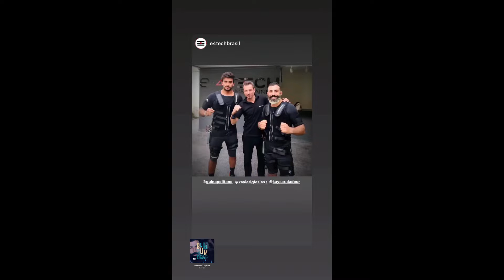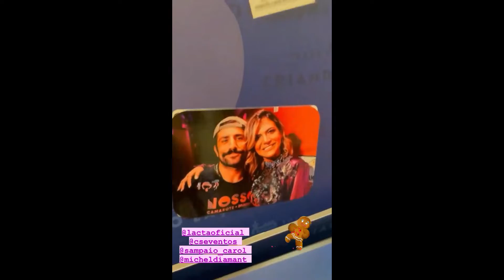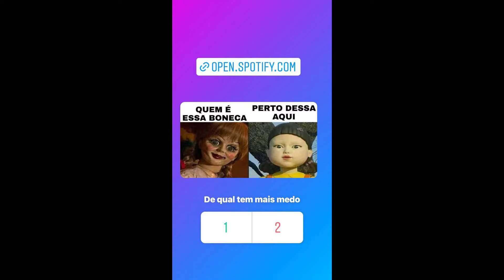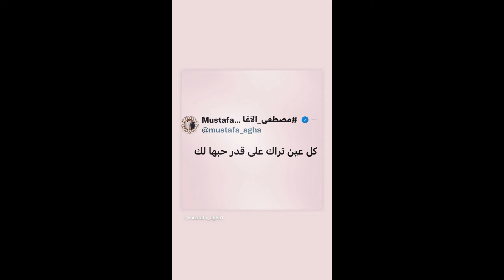STORIES DO KAYSAR DADOUR ATOR 29/12/2021